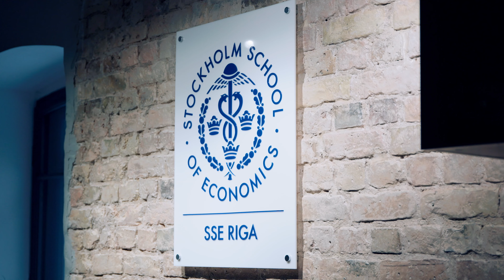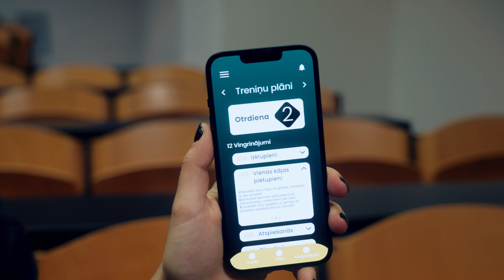Nora Kigure receives the Anders Wall Scholarship 2024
Nora Kigure är 2024 års mottagare av Anders Walls stipendium som delas ut till studerande vid Stockholm School of Economics i Riga. Genom att förena sitt intresse för friidrott och fitness med entreprenörskap har hon utvecklat en digital plattform som ska underlätta kommunikationen mellan patienter och fysioterapeuter, samt erbjuda en kvalitativ katalog över rehabiliteringsövningar som utformats av experter inom området.